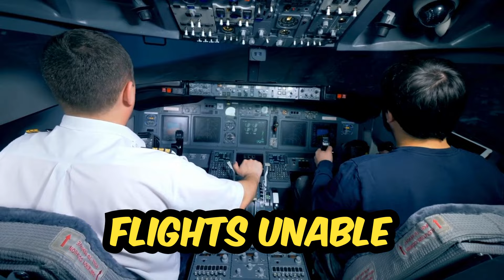10 Airports You'd Hope to Avoid: Top 10 worst airports in world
The airport in question is consistently ranked among the worst airports in the world due to its dilapidated facilities and inefficient operations.Travelers often lament the lack of amenities, long queues, and overall disarray, earning this airport a reputation as one of the worst in the United States.
Passengers frequently cite the poor customer service and numerous flight delays as reasons why this airline is considered one of the worst in the United States.Recent security lapses at this airport underscore the urgent need for improvements, as several instances of prohibited items passing through checkpoints have been reported.10 Airports You'd Hope to Avoid: Top 10 worst airports in world
The fictional airport depicted in the TV series is humorously portrayed as the absolute worst, with inept staff, constant delays, and comical mishaps.Enduring a nightmarish combination of lost luggage, interminable delays, and rude staff made this traveler's journey an unforgettable contender for the worst airport experience.
the reality TV series, showcasing the daily challenges faced by airport security personnel, unveils some of the most egregious security lapses, earning its place among the worst in its genre.struggling with outdated infrastructure and operational inefficiencies, this airport frequently ranks among the worst in Africa, hindering smooth travel experiences.Despite its claim to offer luxury, this airport lounge disappoints with cramped spaces, limited amenities, and subpar services, earning its spot as one of the worst in the world.The entitled behavior exhibited by a particularly difficult passenger, colloquially referred to as a "Karen," turned a routine boarding process into one of the worst airport incidents in recent memory.The catastrophic events that unfolded at this airport, from runway accidents to structural failures, contribute to its notorious reputation as one of the worst airport disasters in history.Critically panned for its unrealistic portrayal of airport life and cringe-worthy dialogue, the film stands out as one of the worst airport movies ever made.